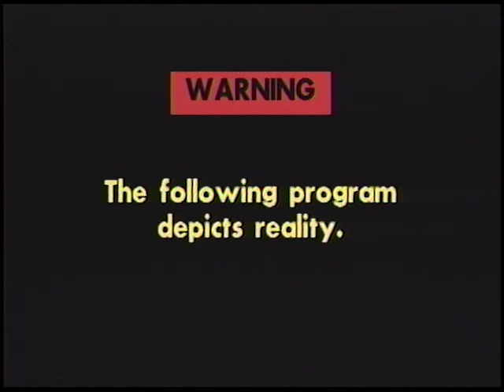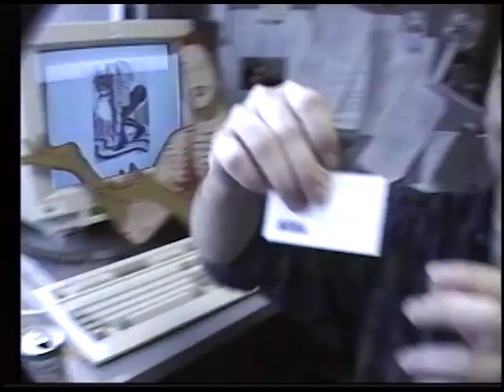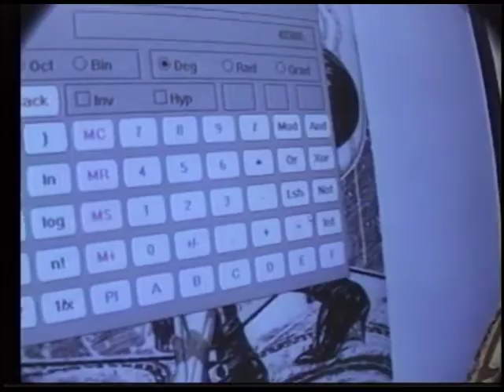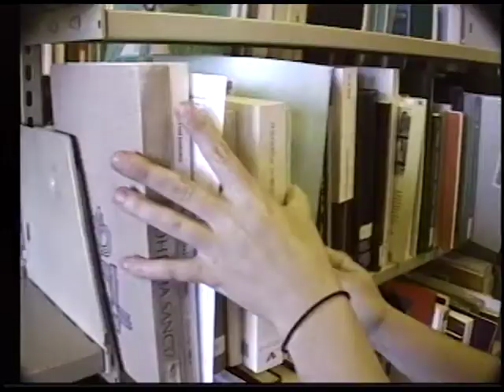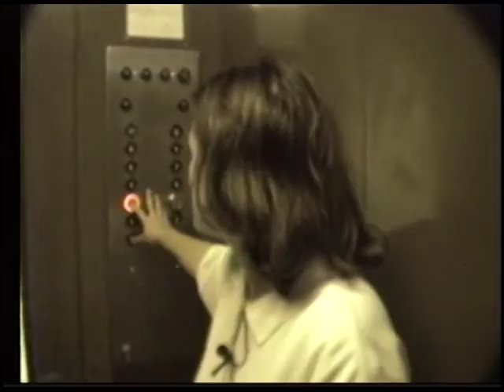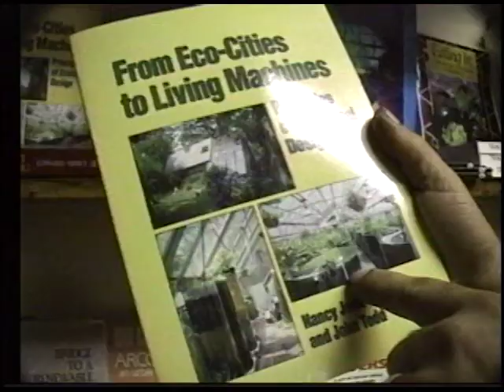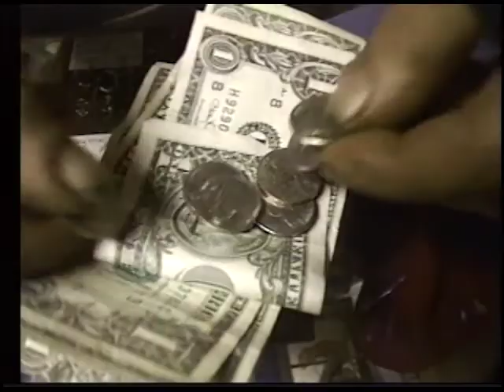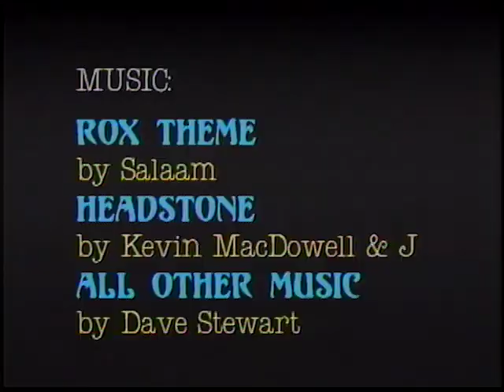ROX #70: Head Jobz